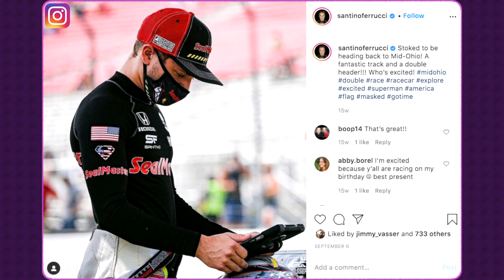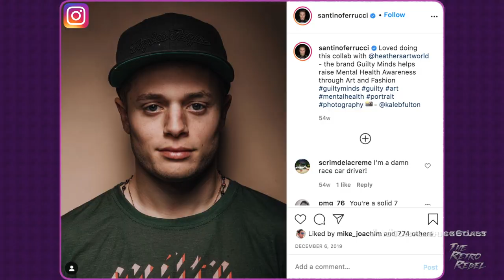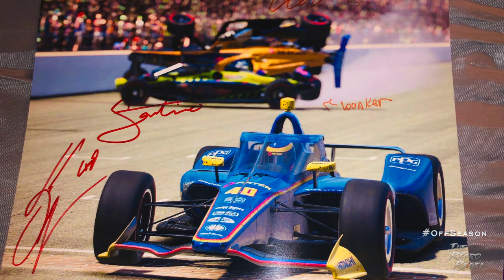"ON THE SPOT" W/SANTINO FERRUCCI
Race around St. Pete with me for the IndyCar 2020 season finale Firestone GP! In this segment I find time with the 2019 IndyCar Rookie of the Year Santino Ferrucci!

We chat about AlwaysLearning on & off the race track, the IndyCar LearningCurve, ProvingYourself in this sport, AccomplishingGoals, his RacingBucketList and his plans for the 2020/2021 OffSeason!